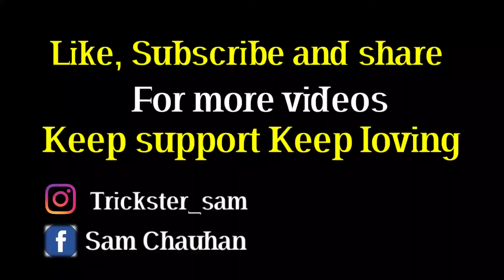How to do Round off Layout ||In Hindi/Sam chauhan